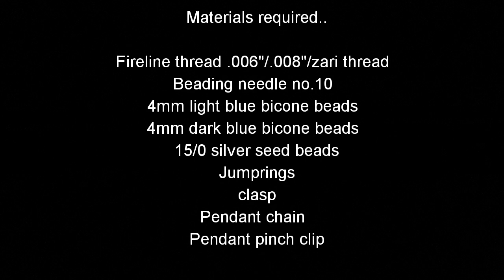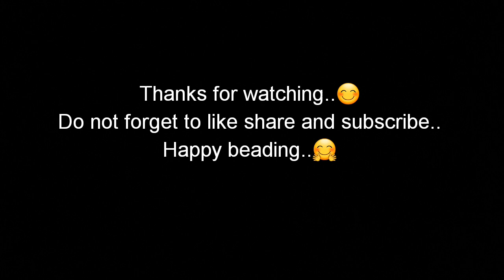Beaded pendant, beaded pendant tutorial, how to make beaded pendant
Beaded pendant, beaded pendant tutorial, how to make beaded pendant,beginners tutorial